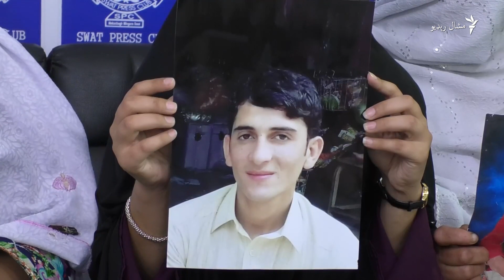د سوات د تښتول شویو ځوانانو کورنیو غوښتنې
په سوات کې د هغو تښتول شویو اوو ځوانانو کورنیو له حکومته د خپلو زامنو د خوشې کېدو غوښتنه کړې چې په ناقانونه توګه اروپا ته د مزدورۍ لپاره تلله.
په دې اړه د نياز احمدخان ویډیويي راپور وګورئ.